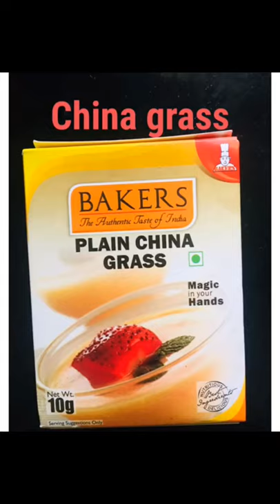Pineapple Trifle recipe